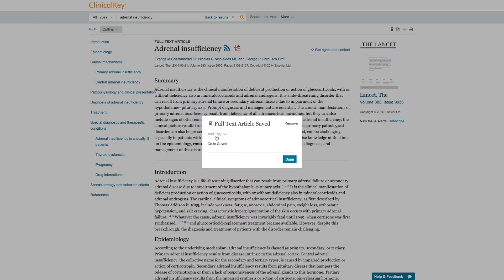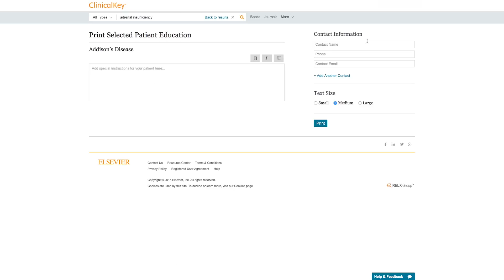ClinicalKey - Consult a trusted colleague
Your extensive knowledge comes from years of practicing, learning and listening. When you’re looking for advice, what you choose to take on board comes down to trust.

Consider ClinicalKey a member of your team of trusted colleagues
delivering exceptional, in-depth clinical content, whenever and wherever you need it.

ClinicalKey is the clinical search engine that helps you make better
decisions, anywhere, anytime in any patient scenario.

See how ClinicalKey works with you to improve the care you provide to your patients.